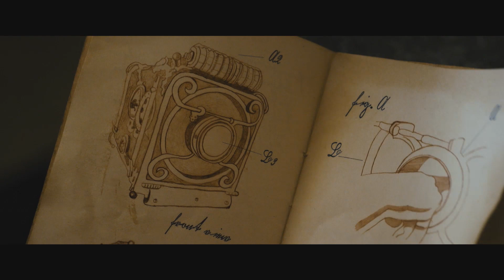Saphirblau: Grüße von Maria Ehrich & Jannis Niewöhner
JUHUUUU! Am 14. August kommt Saphirblau in die Kinos - und Maria Ehrich und Jannis Niewöhner haben uns Grüße für dich da gelassen :) Danach kommt der Film-Trailer!